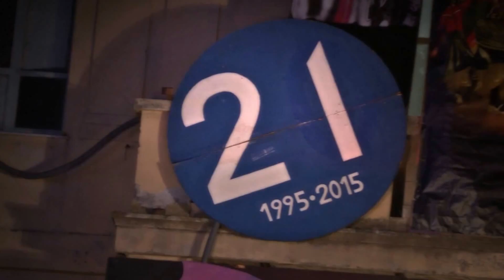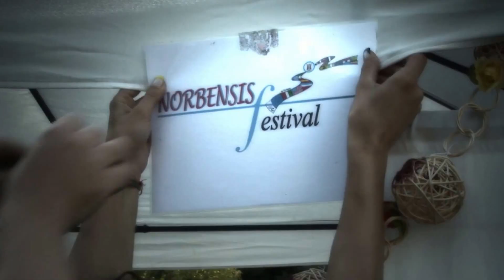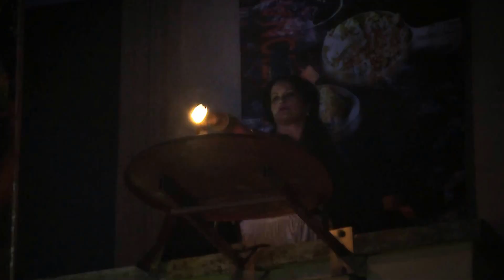TRAILER 22° NORBENSIS festival 2016